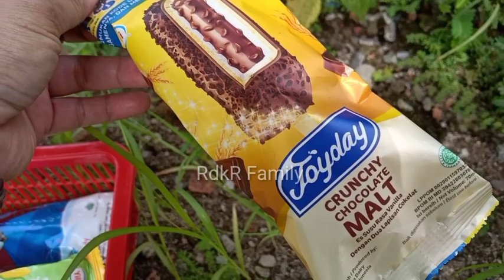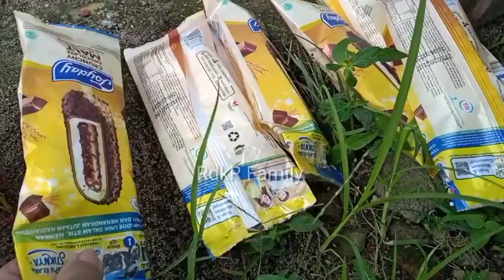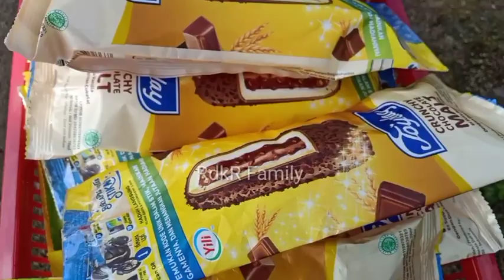Menemukan Mainan Es krim Frozen 🧡Es Krim Joyday Jagung, Crunchy, Cup Karamel 🧡 RdkR Family